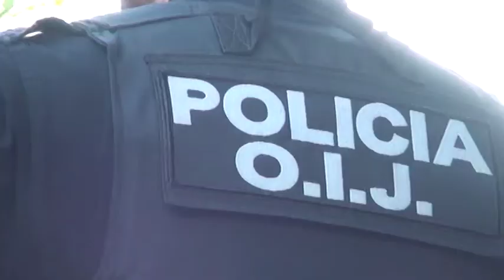Colabore con las autoridades para identificar a estas dos personas que veremos en pantalla